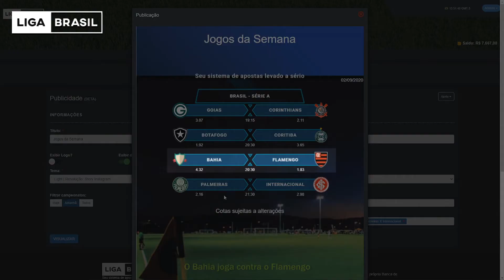Brasileirão Série A jogos da semana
Veja isso!

Bahia X Flamengo (02/09) 20:30
Botafogo X Coritiba (02/09) 20:3
0 Goias X Corinthians (02/09) 19:15
Palmeiras X Internacional (02/09) 21:30